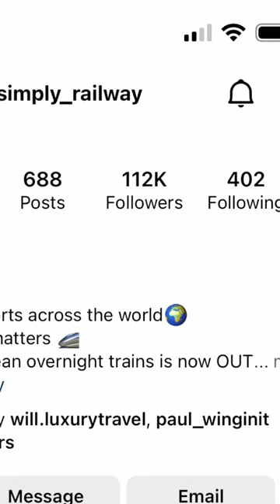Trainfluencers are a thing?!?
Did you know Trainfluencers are a thing? Follow @SimplyRailway for more of that sweet sweet train content!